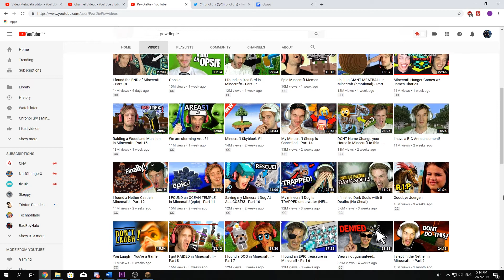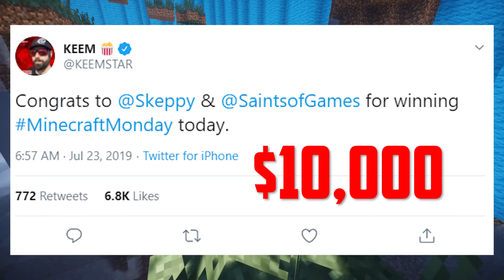How PEWDIEPIE and MINECRAFT MONDAY SAVED MINECRAFT! (The Great Minecraft Comeback)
I explain how PewDiePie and the Minecraft Monday tournament has revived and made Minecraft popular again in 2019.